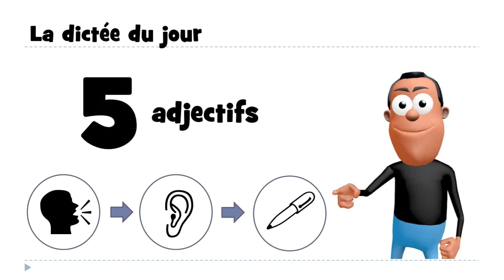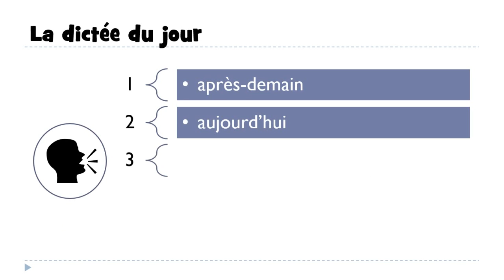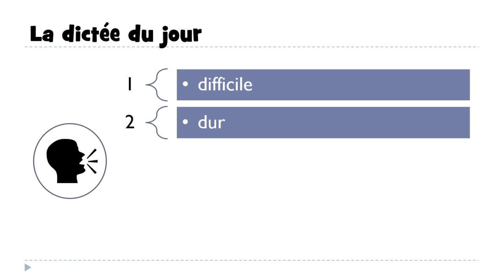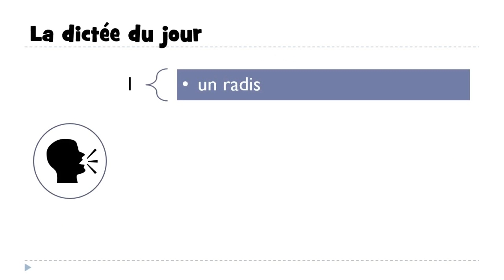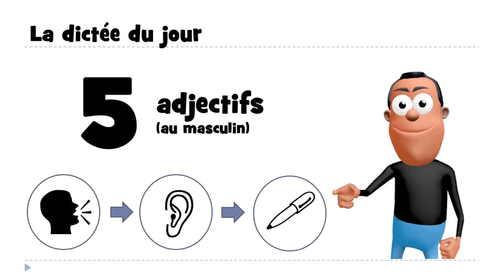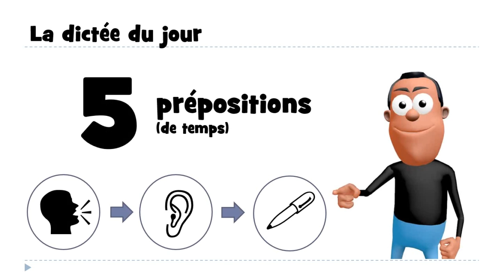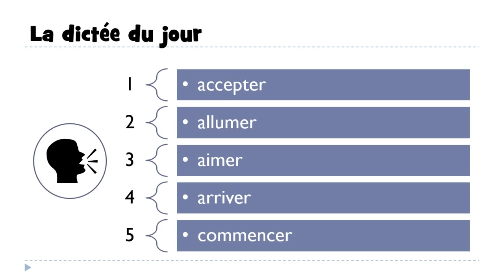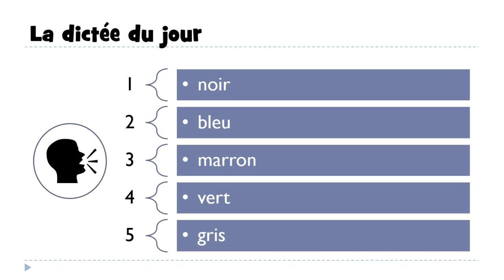불어 배우기 # 프랑스어 단어 # 20 dictées avec corrections